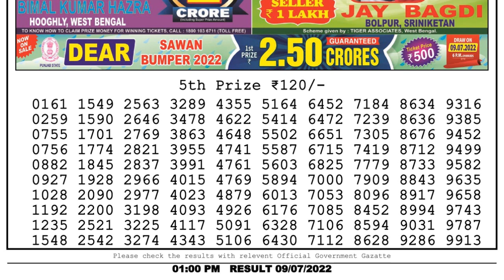Nagaland Lottery Sambad Live 1pm 09.07.22